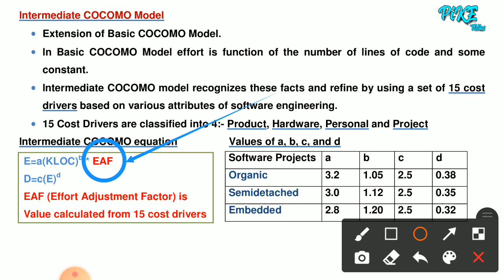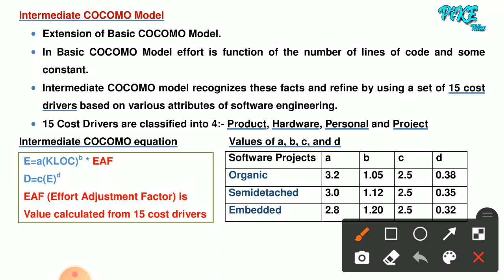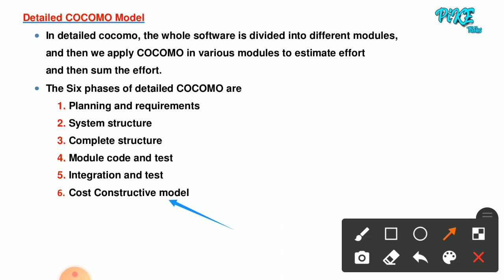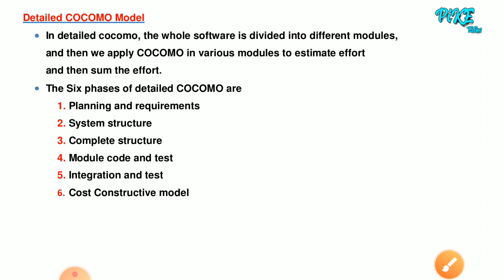Intermediate and Detailed COCOMO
Software Engineering COCOMO Model